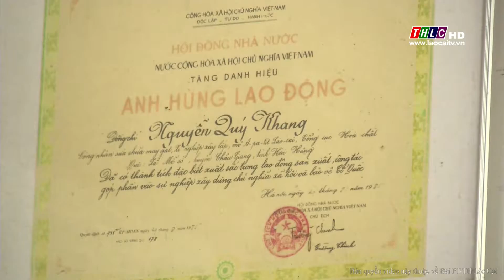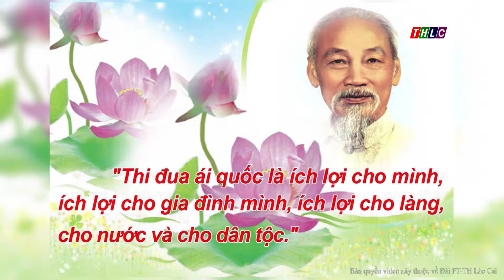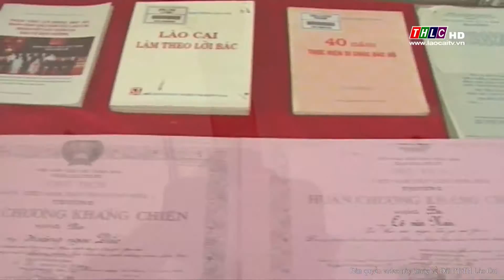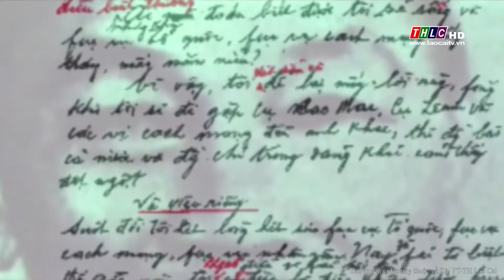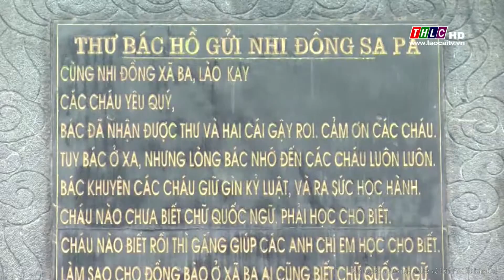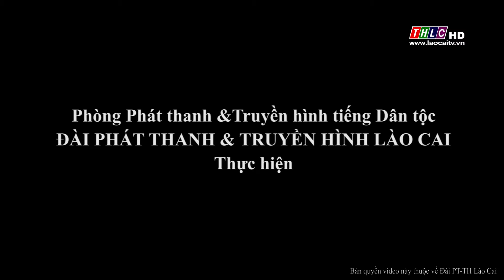Thời sự tiếng H'Mông (20/9/2018) | THLC